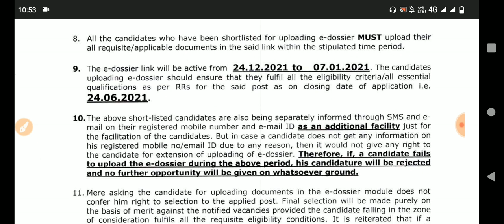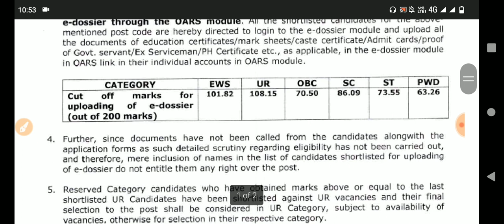खुशखबरी// इंतजार खत्म// DSSSB TGT Result// इतनी कम Cut Off// चौंक जायेंगे// OBC-70, ST-73 etc..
dsssb results
dsssb omr
dsssb waiting list
dsssb prt
dsssb tgt
dsssb pgt
dsssb librarian
Dsssb normalization
Dsssb normalisation
Dsssb preparation
Ctet preparation
Ctet practice set
Ctet update
Uptet preparation
Htet update
Haryana police
Delhi police
REET EXAM
REET preparation
REET exam date
Bank jobs
Army vacancies
Railway jobs
Dsssb trending
Harbir singh
Harbir singh study 24 official
study kingdom
harbir sir
priyanka mam
priyanka kalia
himachal teaching vacancies
4000 teaching vacancies in himachal
4787 ntt vacancies himachal